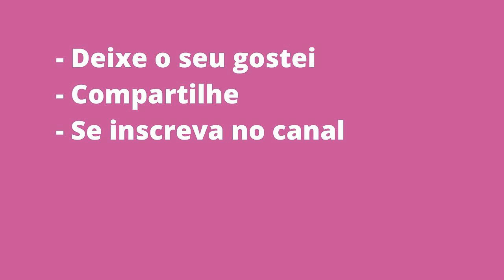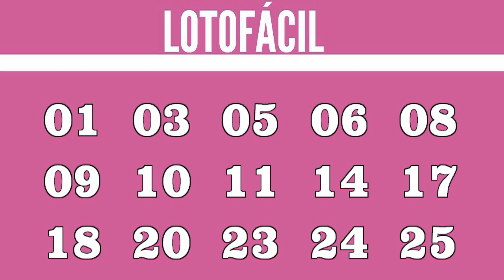Resultado Lotofácil 2019 Realizado em 24.08.2020 Segunda-Feira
15 acertos
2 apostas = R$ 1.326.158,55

14 acertos
460 apostas = R$ 1.031,51

13 acertos
15.420 apostas = R$ 25,00

12 acertos
172.242 apostas = R$ 10,00

11 acertos
883.440 apostas ganhadoras, R$ 5,00

LOCALIDADES GANHADORAS

APARECIDA DE GOIÂNIA - GO
1 aposta

COTIA - SP
1 aposta

Muito Obrigado!

COMO JOGAR:
A Lotofácil é, como o próprio nome diz, fácil de apostar e principalmente de ganhar. Você marca entre 15 a 18 números, dentre os 25 disponíveis no volante, e fatura o prêmio se acertar 11, 12, 13, 14 ou 15 números. Pode ainda deixar que o sistema escolha os números para você por meio da Surpresinha, ou concorrer com a mesma aposta por 3, 6, 9 ou 12 concursos consecutivos através da Teimosinha.

- 62% entre os acertadores de 15 números;
- 13% entre os acertadores de 14 números;
- 10% ficam acumulados e são distribuídos aos acertadores dos 15 números nos concursos de final 0;
- 15% ficam acumulados para a primeira faixa (15 acertos) do concurso especial realizado em setembro de cada ano.